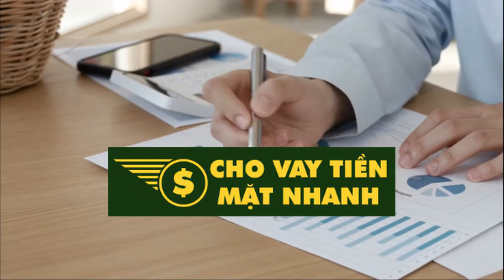Vay tiền mặt 500 triệu | Cho Vay Tiền Mặt Nhanh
Bạn cần vay một số tiền lớn để thực hiện ước mơ mua nhà, mua xe, vay vốn để khởi nghiệp, kinh doanh làm giàu. Vậy lãi suất vay tiền nhanh 500 triệu cao hay thấp? Vay nóng 500 triệu trong 5 năm, 10 năm, 20 năm mỗi tháng trả gốc và lãi bao nhiêu? Nên lựa chọn vay tại ngân hàng hay các tổ chức tài chính.

Ưu điểm khi vay 500 triệu là gì?

Hiện nay có khá nhiều đơn vị, tổ chức hỗ trợ tài chính cho khách hàng cá nhân lẫn doanh nghiệp nhỏ và vừa. Khiến người vay còn bâng khuâng không biết nên vay tín chấp 500 triệu ở đâu. Cho Vay Tiền Mặt Nhanh sẽ liệt kê những ưu điểm, nhược điểm để bạn có sự lựa chọn đúng đắn.

Lợi ích khi vay tiền mặt 500 triệu tại ngân hàng.

Khoản tiền duyệt vay lớn tùy theo nhu cầu, điều kiện, khả năng và mong muốn của khách hàng;
Giải quyết khó khăn về tiền bạc khi có nhu cầu mua nhà, mua xe, vay vốn kinh doanh;
Đa dạng hình thức vay, có thể lựa chọn vay tín chấp tiêu dùng hoặc vay tiền thế chấp khi có tài sản đảm bảo;
Vay ngân hàng – uy tín, bảo mật được sự đảm bảo của pháp luật;
Lãi suất thấp, phù hợp cho người có thu nhập các khoản từ 15 triệu/tháng trở lên. Số tiền phải trả nợ hàng tháng là cố định và biết trước; không bị đòi bất ngờ như khi đi vay của người nhà.
Thời hạn cho vay có thể kéo dài 5 năm, 10 năm, 20 năm giúp người vay giảm áp lực trả nợ.

Lợi ích khi vay nóng 500 triệu tại công ty tài chính.

Vẫn tiếp nhận hồ sơ từ những khách hàng không đủ điều kiện vay ngân hàng, bị ngân hàng từ chối;
Lãi suất vay tiền nhanh 500 triệu sẽ cao hơn ở ngân hàng nhưng thời gian giải ngân nhanh, khách hàng sẽ không phải chờ đợi lâu;
Đa dạng hình thức vay vốn, người vay có thể vay thế chấp sổ đỏ 500 triệu, vay tín chấp hoặc đăng ký vay online. Thu nhập từ 8 triệu/tháng là có thể tiếp cận vay nhanh 500 triệu giải ngân có tiền 24 giờ.
Đội ngũ nhân viên đông đảo, chuyên nghiệp, nhiệt tình, chu đáo, hướng dẫn và chăm sóc xuyên suốt thời gian khách hàng vay vốn.

Nên vay tín chấp 500 triệu ở ngân hàng hay tổ chức tài chính.

Nếu đủ điều kiện vay ngân hàng thì đây là giải pháp tài chính tối ưu và hiệu quả dành cho khách hàng khi cần vay số tiền 500 triệu trở lên. Vì lãi suất vay 500 triệu khá thấp, mặc khác bạn được pháp luật bảo vệ trong suốt quá trình vay vốn tại ngân hàng.

Nếu cần vay tiền gấp 500 triệu trong ngày để giải quyết công việc riêng mà không đủ điều kiện vay ngân hàng. Thì lúc đó hãy lựa chọn vay tiền nhanh 500 triệu tại các đơn vị cho vay tài chính lớn như Fe Credit, HD Saison. Home Credit (PPF cũ), Chovaytienmatnhanh.vn hoặc Tcadvisors.vn.

Lãi suất cho vay tiền nhanh 500 triệu.

Trong bài viết vay 200 triệu Chovaytienmatnhanh đã hướng dẫn cách tính lãi suất vay tín chấp 500 triệu. Áp dụng khi vay thế chấp sổ đỏ 500 triệu cũng tương tự như vậy.

Ví dụ cụ thể: Anh An vay 500 triệu trong 5 năm Agribank, lãi suất 1,5%/tháng. Như vậy mỗi tháng anh An phải đóng như sau:

Tiền lãi = 1,5% x 500 triệu = 7,5 triệu đồng;
Tiền gốc = 500 triệu : 5 năm : 12 tháng = 8,3 triệu đồng;
Vậy hàng tháng tiền lãi + tiền gốc Anh An phải trả ngân hàng Agribank = 7,5 triệu + 8,3 triệu = 15,8 triệu đồng.

Hoặc nếu không đủ điều kiện vay ngân hàng, bạn có thể vay nóng 500 triệu tại Chovaytienmatnhanh.vn. Thời gian vay trả góp tại công ty tài chính chỉ hỗ trợ tối đa 60 tháng theo hình thức đóng gốc và lãi hàng tháng.

Bất cứ khi nào cần vay tiền nhanh 500 triệu, hãy gọi đến Cho Vay Tien Mat Nhanh. Đội ngũ nhân viên chuyên nghiệp sẽ hướng dẫn khách hàng quy trình vay vốn ngân hàng. Hoặc vay 500 triệu tại những công ty tài chính lớn và an toàn hiện nay. Dù sao, chúng tôi cũng đã làm việc trong môi trường tài chính nhiều năm. Nắm và biết khá rõ đơn vị nào cho vay tiền uy tín, hy vọng sẽ giúp anh chị nhanh chóng vay được tiền.